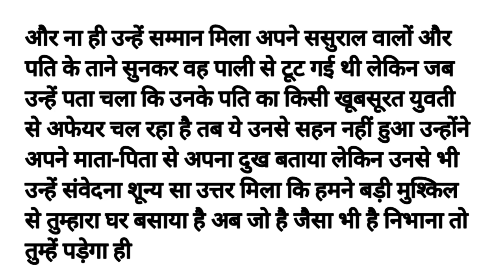आत्मविश्वास डगमगाता जा रहा था/romantic kahaniyan/Motivational story/emotional kahaniyan/story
Emotional story /Motivational story/Moral story/hindi kahaniyan/ suvichar/parivarik kahaniyan/Romantic kahaniyan

नोट- इस कहानी के सभी पात्र और घटनाएं काल्पनिक है जिसका किसी वास्तविक जीवन से कोई संबंध नहीं है इसे केवल मनोरंजन और शिक्षा के लिए बनाया गया है